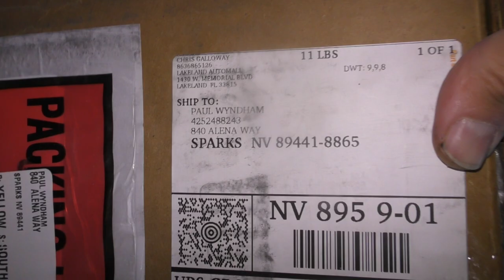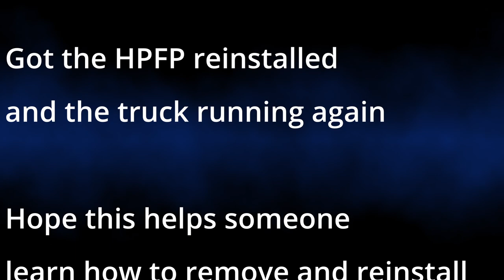HPFP Replacement on a 2014 Ford 6 7L Diesel Part 2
Here is how I found I could install the high pressure fuel pump from my 2014 Ford 6.7L Power Stroke without removing the cab or draining the coolant.